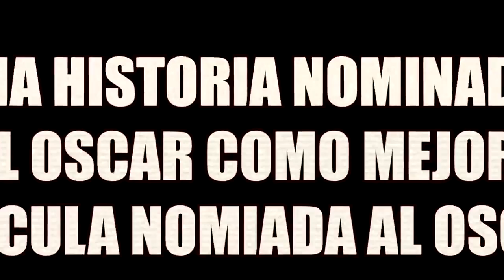SONIDOS SATANICOS | Halo 5 (Especial 20k)